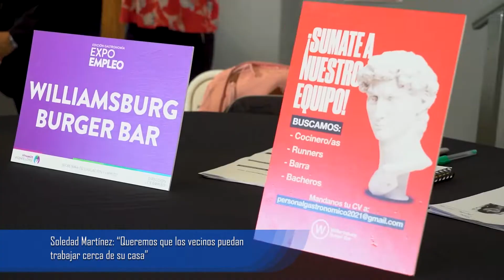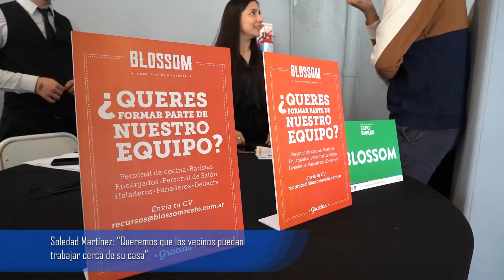Soledad Martínez: “Queremos que los vecinos puedan trabajar cerca de su casa”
La intendenta de Vicente López asistió a la segunda edición de Expo Empleo Gastronómica. Esta iniciativa busca generar un espacio en común entre los vecinos que están en la búsqueda laboral activa y las empresas que desean incorporar profesionales para trabajar dentro del municipio.

En esta edición, participaron diez empresas locales que ofrecieron vacantes para puestos de compras, recursos humanos, camareros, barman, encargado, personal de limpieza y de cocina. Más de 150 vecinos se acercaron al Polo de Formación y Empleo para entregar sus currículums y ver las propuestas laborales de las distintas empresas participantes.

La jefa comunal expresó “hace varios años que sostenidamente generamos estos espacios. Este año buscamos hacerlas específicas para cada sector, en esta oportunidad para el empleo gastronómico” y agregó que “en definitiva lo que estamos haciendo es conectar a los que están buscando trabajo y a quienes tienen oferta de puestos de trabajo”.

Anteriormente, el municipio realizó ferias de empleo orientadas a los jóvenes, enfocadas en el área de tecnología y en la búsqueda del primer empleo, y a las mujeres, con el propósito de repensar el rol que ocupan las vecinas en el ámbito laboral y ayudarlas con la inserción laboral.

“Que los vecinos puedan trabajar cerca de su casa es uno de nuestros objetivos y es parte de nuestra política de empleo” concluyó Soledad Martínez